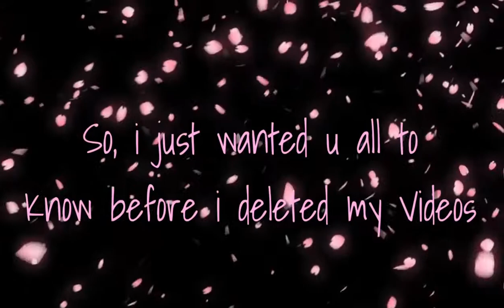DELETING MOST OF MY UNRELATED ANIMAL JAM VIDEOS!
Hey guys yes I'm going to be deleting most of my unrelated Animal jam Youtube Videos Sorry I just don't think that my old videos are really important and they aren't as related and this is a aj YouTube channel!❤